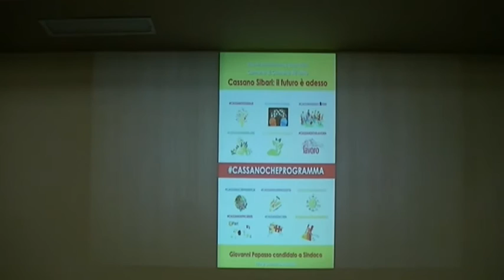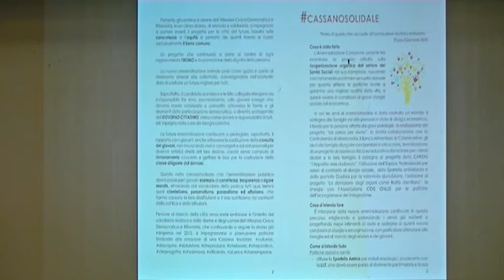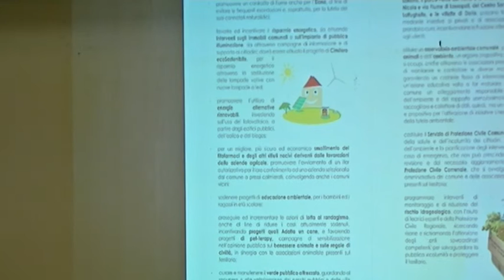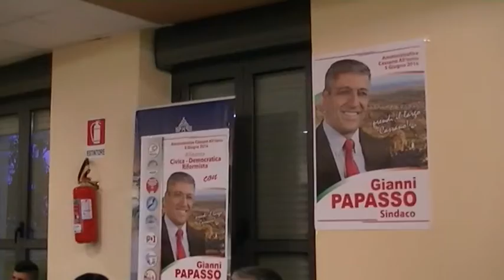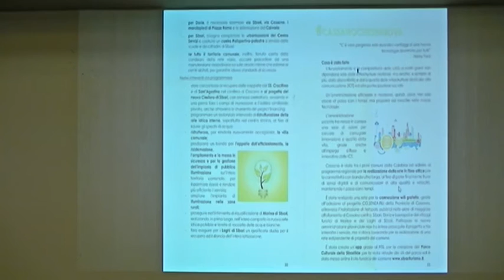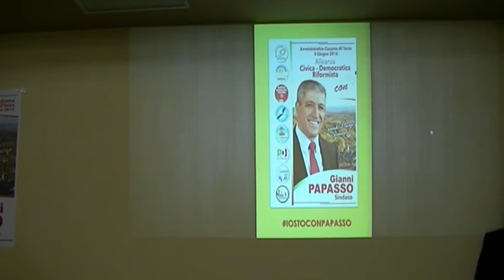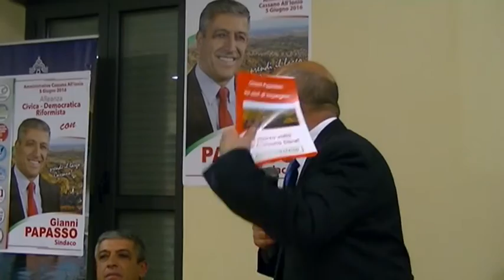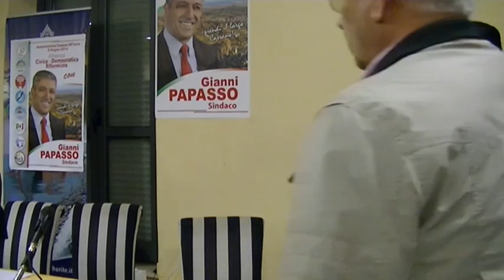Presentazione programma Alleanza Civica Democratica Riformista